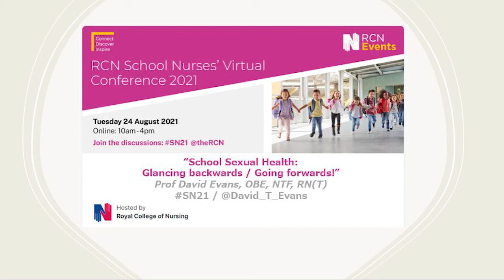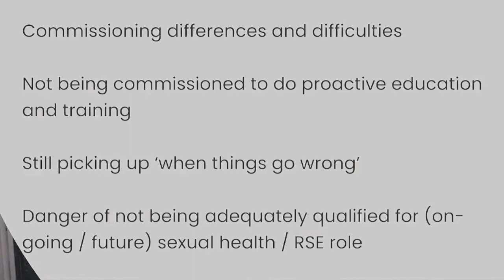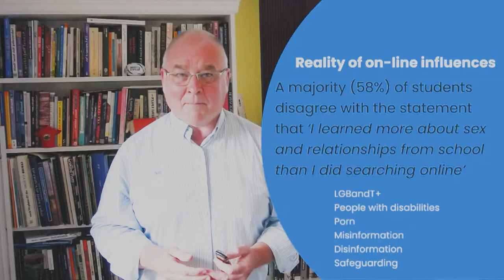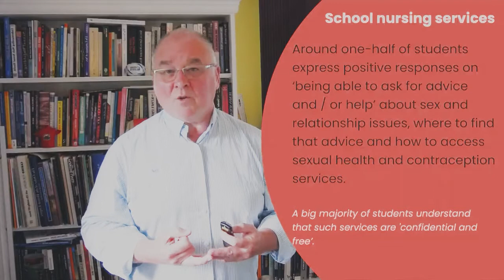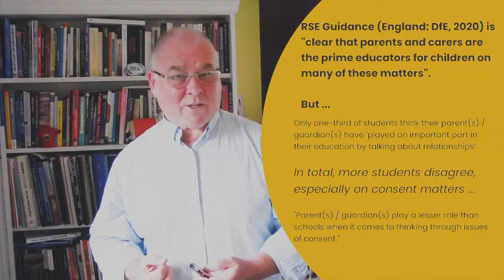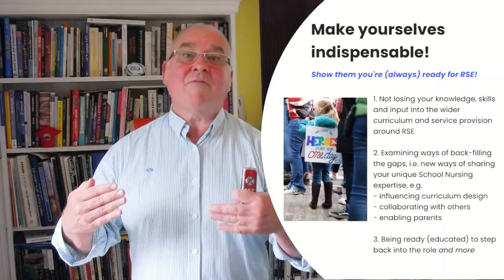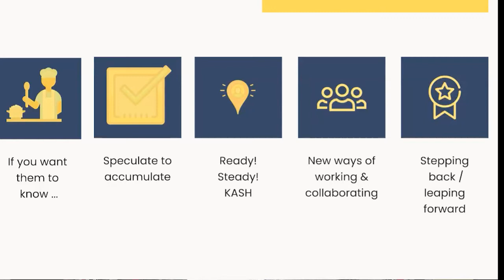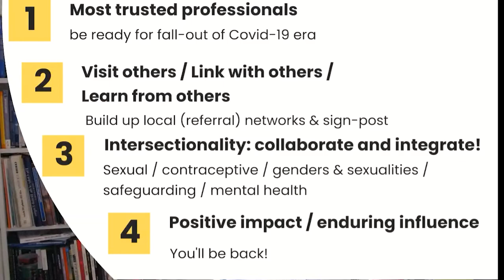RCN School Nursing Conference 2021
Presentation by Prof David Evans:
"School Sexual Health: Glancing backwards / Looking forwards"

24 August 2021